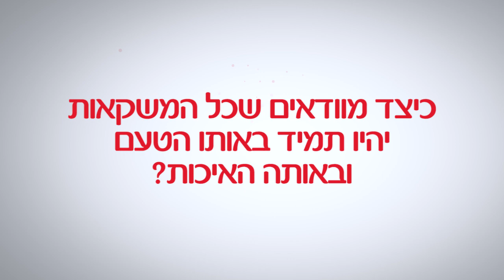כיצד מוודאים שכל המשקאות יהיו תמיד באותו הטעם ובאותה האיכות?